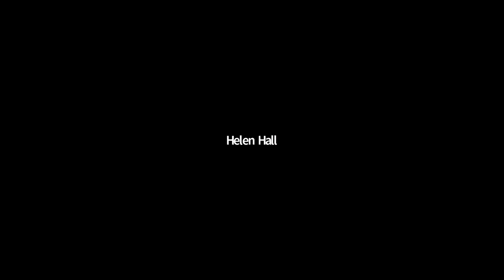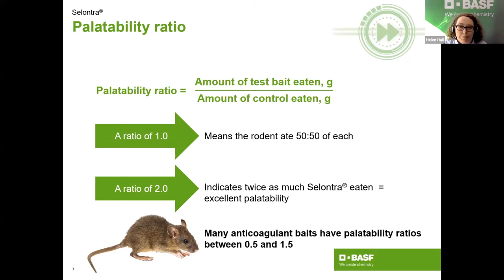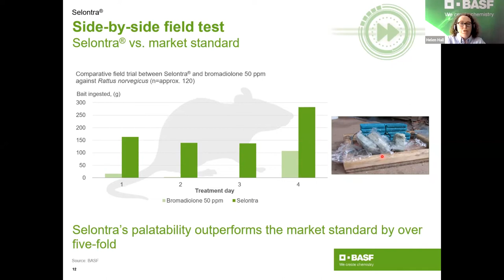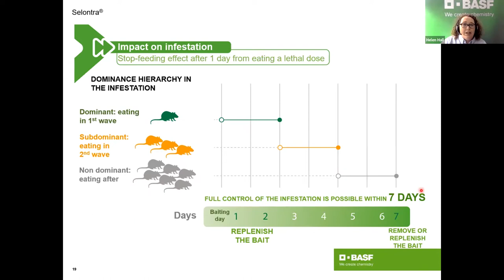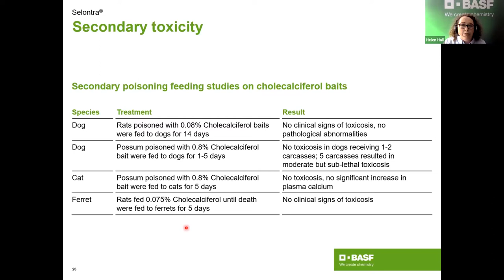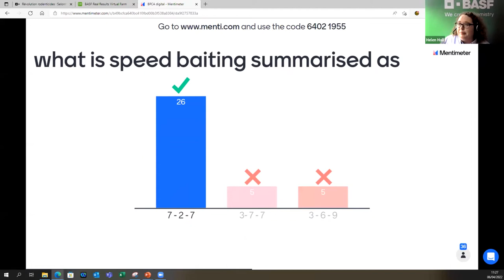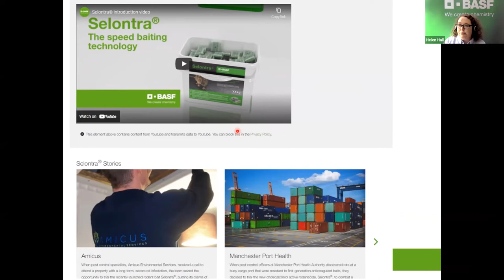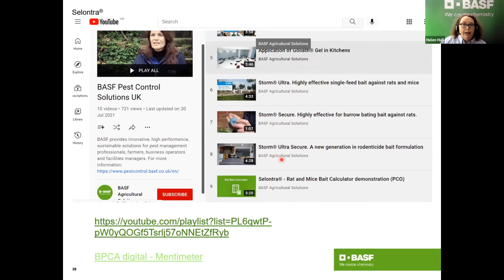Switching to Selontra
In this video BASF's Helen Hall talks about the key features and benefits of using the cholecalciferol Selontra bait.

This video is intended for those working in the pest management sector.